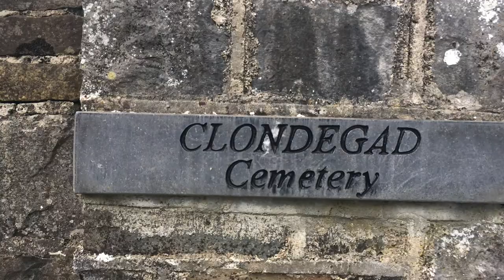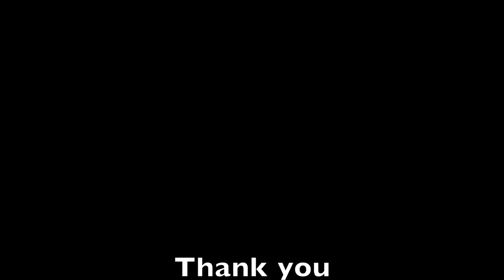Cake Walk 2017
A 6k loop walk from Ballycorick to Clondegad and back by road